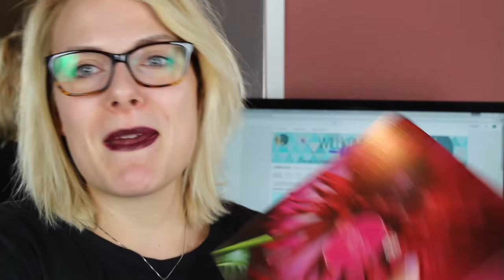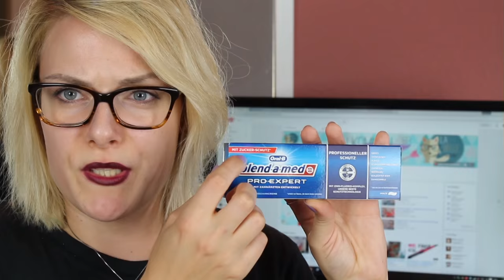Rossmann - Schön für mich Box September | LaBelleLouve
→ ♥♥♥ BITTE LESEN ♥♥♥

»ERWÄHNTE PRODUKTE

folgt.

»MEIN EQUIPMENT

→ Meine Kamera:

→ Mein Schnittprogramm:

Eure LaBelleLouve